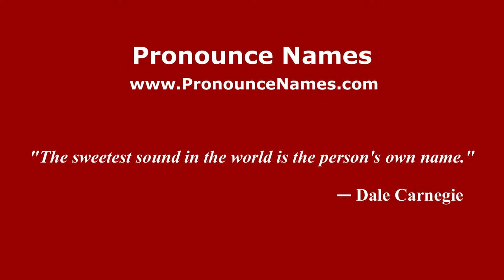How to pronounce Javi López (Spain/Spanish) - PronounceNames.com